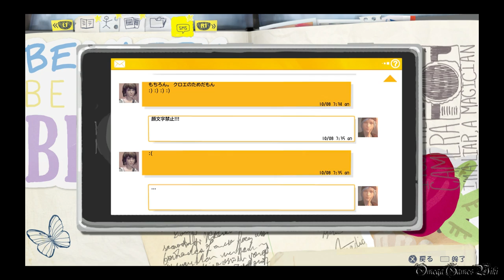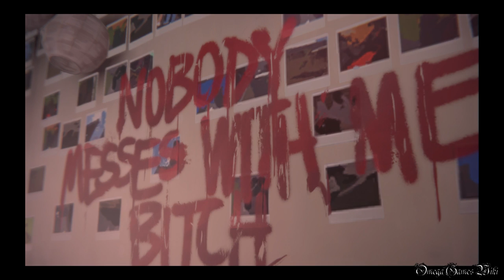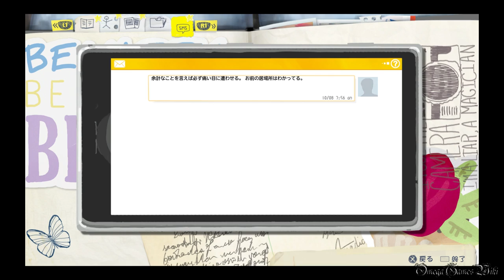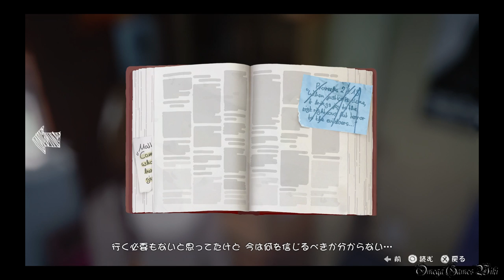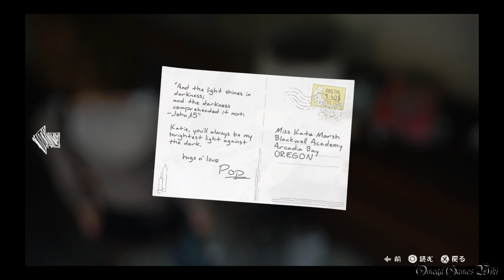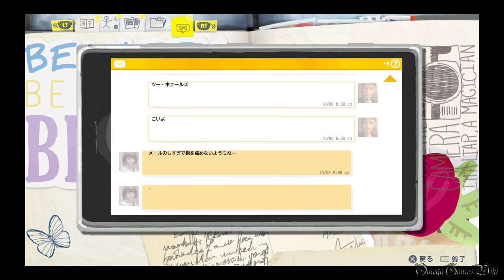【日本語版】LIFE IS STRANGE（ライフ イズ ストレンジ） - #6 Episode 2 時間切れ①（女子寮）/Out of Time①（プラチナトロフィー攻略）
Part 6：
Episode 2 時間切れ①（女子寮）/Out of Time①
エリア： 女子寮

収集品/オプション写真（EPISODE 2 全10枚）：
1) ケイト部屋のウサギ 15:59

選択肢：
・ケイト - 警察に行く or 証拠を探す●

- ゲームタイトル： LIFE IS STRANGE（ライフ イズ ストレンジ）（PS4）
- 発売日： 2016年3月2日 (日本語版)
- 価格： PS4ダウンロード版・4400円
- ジャンル： アドベンチャーゲーム
- ESRB： Cero D
- 開発： DONTNOD Entertainment
- 販売： スクウェア・エニックス